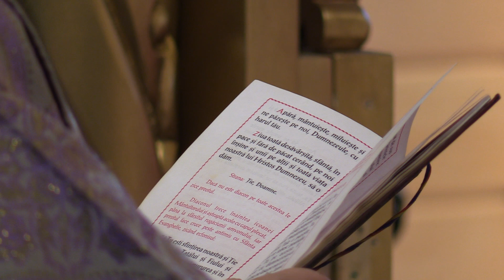Liturghie Ortodoxa & Solemnis Choir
Filmed by Concerte Media